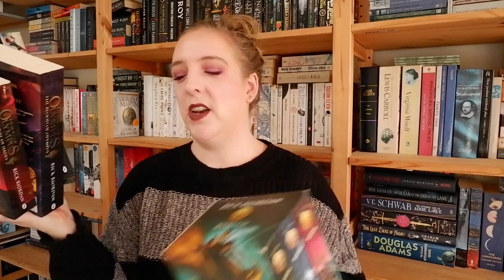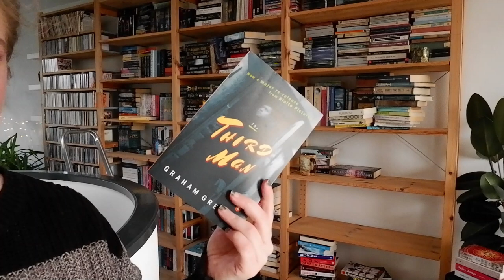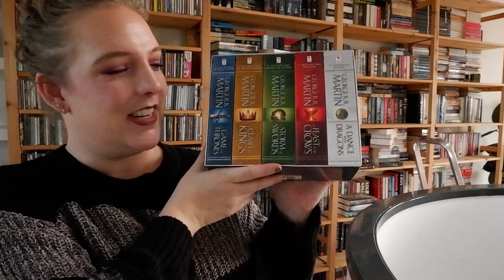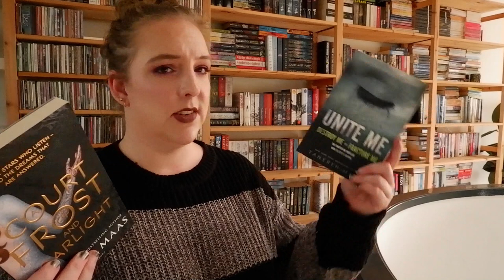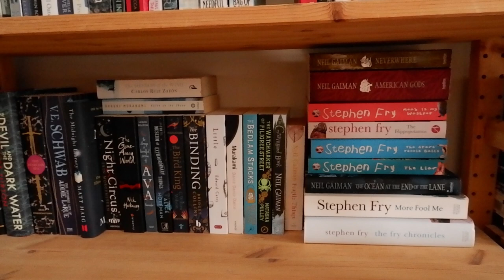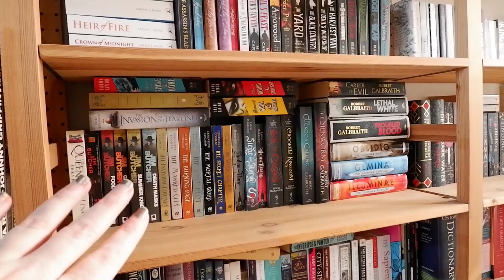BOOKSHELF REORGANIZATION 2021 // From organized by color to organized by genre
in which I reorganize my bookshelves. This is the first time in years that I am giving my shelves a full on rejig. Will it help me get to more and different books if I organize them by genre rather than by color? Let's find out!

Top - Cheap Monday
Sweatpants - H&M
Shelves - Ikea IVAR
I filmed this weeks ago, so I have no clue anymore what makeup I am wearing here sorry!